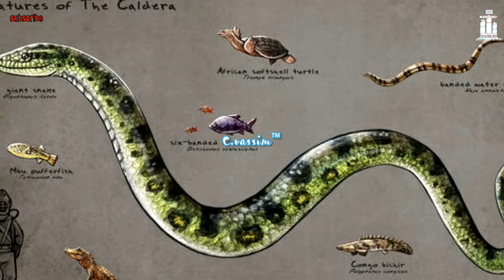Mystery of Titanoboa snake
In our world there's big snake called Titanoboa it was a very big like anaconda
Titanoboa still alive?
How big Titanoboa is?